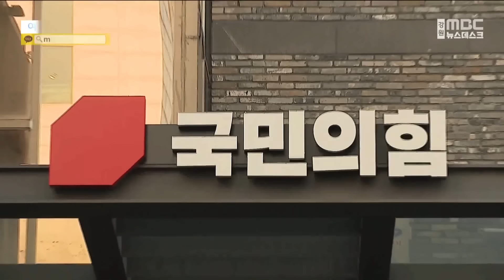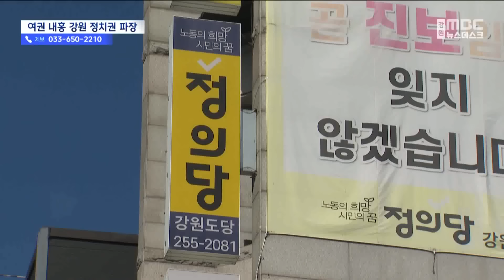여권 내홍에 강원 정치권에도 '파장' (2024.10.28/뉴스데스크/MBC강원영동)